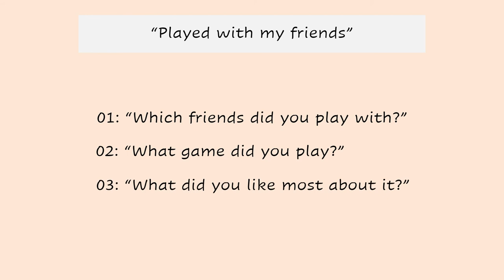Asking a Child About Their Day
Asking a child about their day encourages them to express themselves and will help them develop their communication skills.

Teach for Life is a global movement of people sharing knowledge to better educate
our children and create hope for the world.